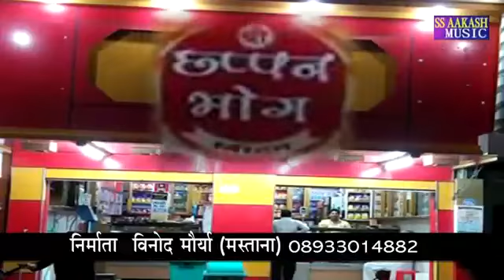Mau ke sahariya ghuma da balama Upendra Lal Yadav 2017 new bhojpuri songs